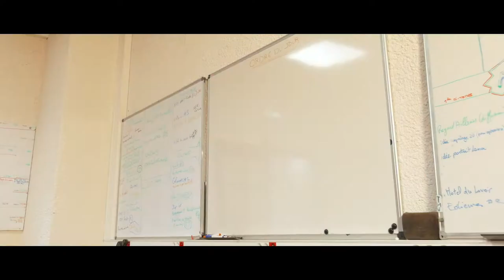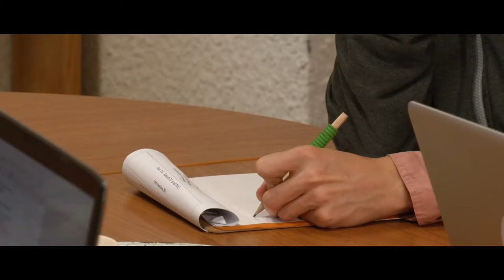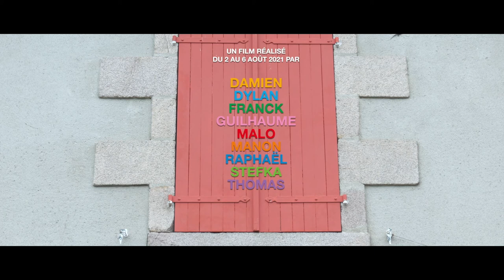Télé Millevaches : Plateaurama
Un portrait du plateau de Millevaches librement inspiré de L’Homme à la caméra de Dziga Vertov (1929) et sur la musique de L’Apprenti sorcier de Paul Ducas. Contient des éoliennes, de la pâte à pain, des animaux qui baillent et bondissent, des embarcations à moteur, un train. Mais aussi un relais hertzien troposphérique, entre autres paysages.

Exercice réalisé par l’équipe de Télé Millevaches la première semaine d’août 2021.